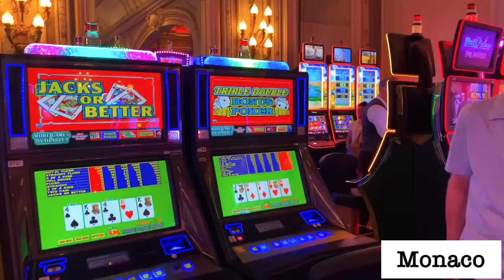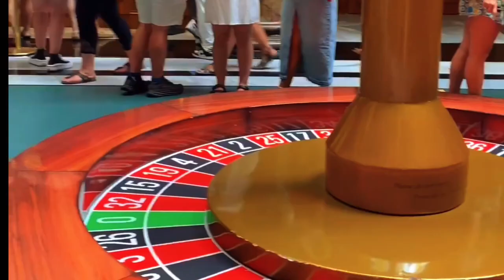گران ترين پنت هاوس دنيا ولاكچري ترين ودومين كشوركوچك جهان كجاست؟!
Instagramm : @Ensandoost_
Telegramm : Ghalamwien